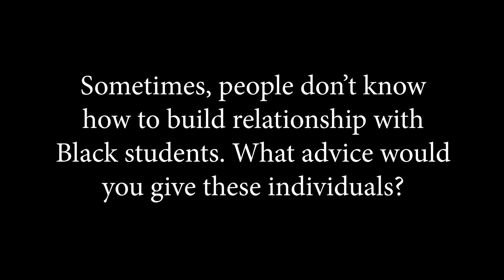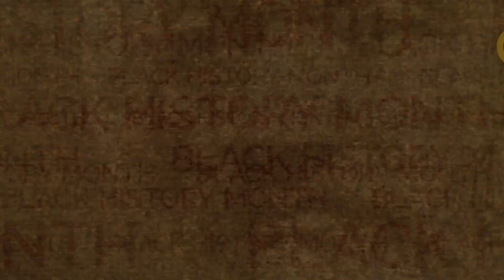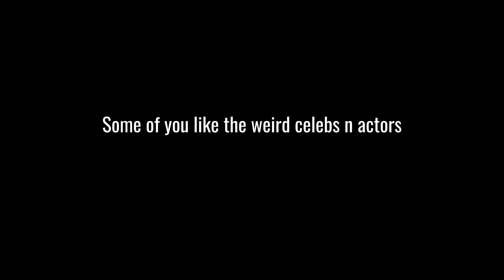CATS News for Friday, February 10, 2023